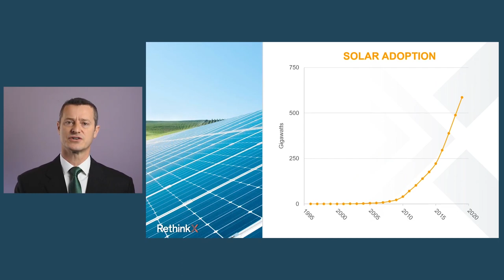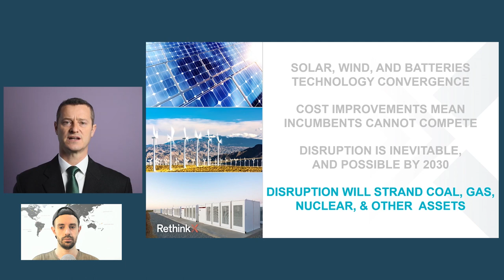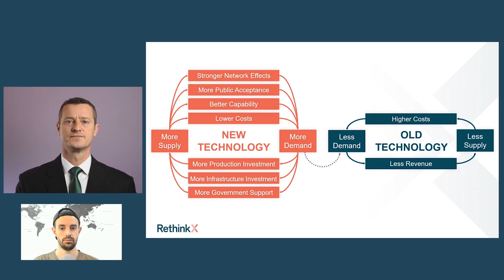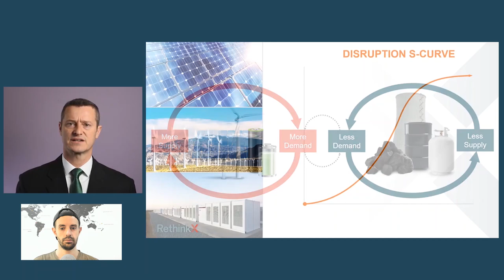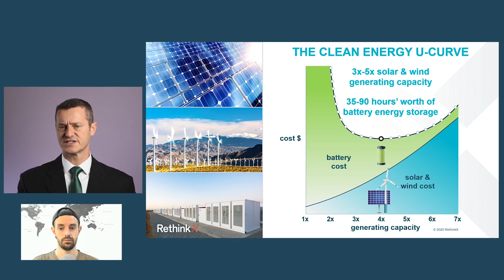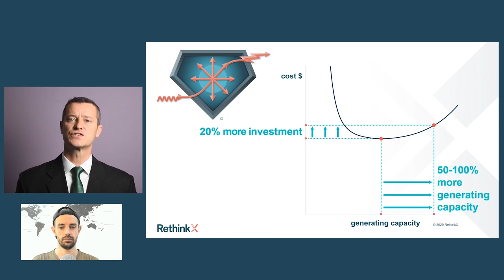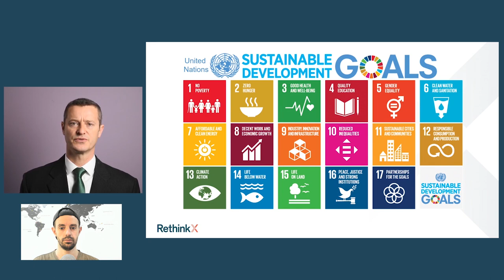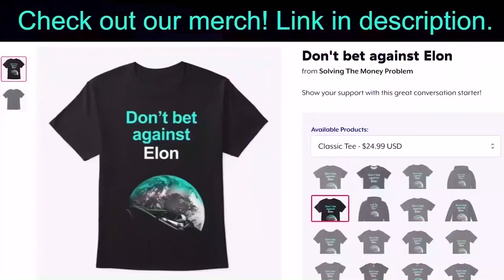WARNING: Investors NEED To Know This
A HUGE disruption is underway and investors are asleep. WAKE UP! 💲4 Free Stocks on WeBull (USA). 💲1 Free Stock on Stake (Australia, UK & NZ).👕 Merch TSLA to mars shirt 🚀 My Top 100 Books

In this video I react to research from RethinkX (Adam Dorr, Tony Seba) on the huge energy disruption underway (solar, wind, batteries, electric vehicles). This is a warning to stock investors. HUGE losses will occur at the same time as huge opportunities present themselves.

Steven